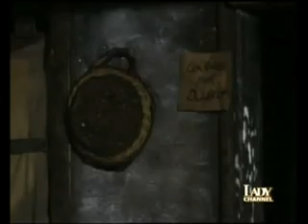"Milagros"| Puntata 165°| (ITA)(HQ) G. Colmenares-O.Laport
©Fan Club Italiano Ufficiale Grecia Colmenares. Responsabile Giovanni Ruggiero.